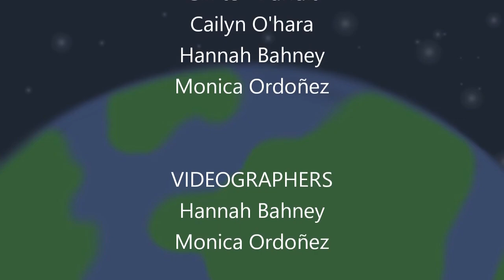Talk Back // Official Music Video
H A P P Y   E N V I R O N M E N T   D A Y  ! ! !

Performers: Mélange Dance Company 🇺🇸
Choreographer and Video Editor: Monica Ordoñez 🇺🇸
Videographer: Monica Ordoñez & Hannah Banhey 🇺🇸
Singer: Mari  🇵🇭
Music Producer: Walter Hanee  🇮🇩
Composer & Organizer: Alicymphony  🇵🇭